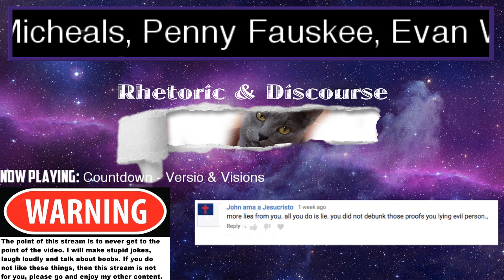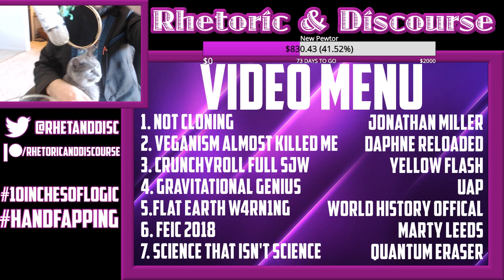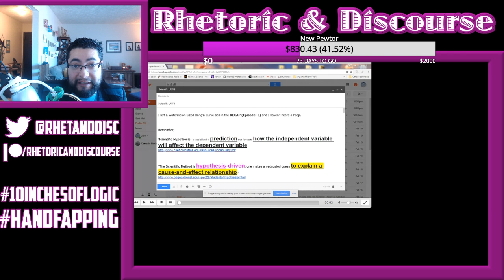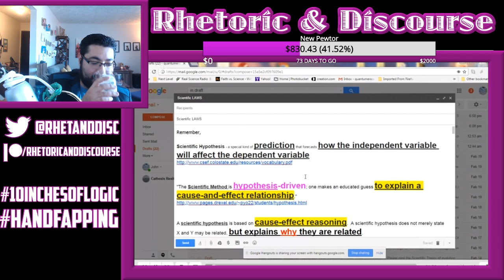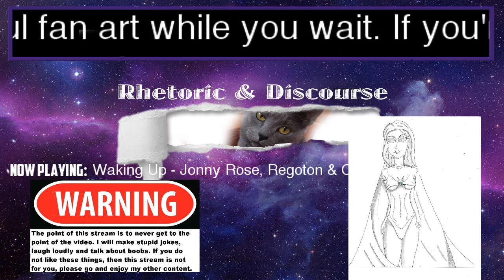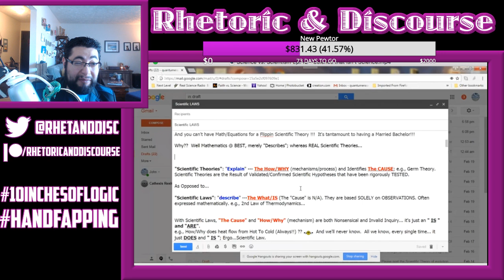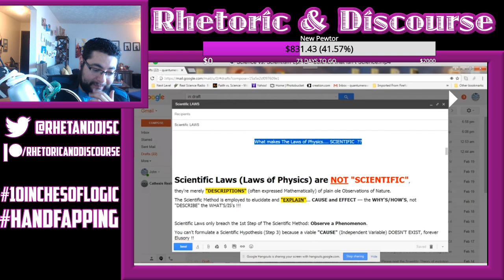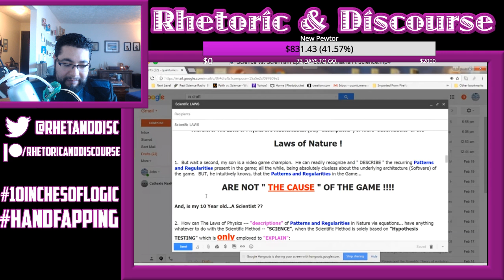Longer and Harder with Quantum Eraser: What is Science?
Today we watch Quantum Eraser's "presentation" about science. Spoiler alert, he's rather dogmatic.